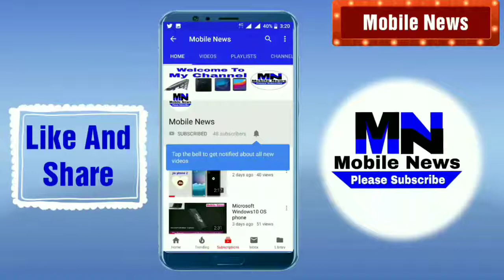vivo z3 official first look price camera features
vivo z3 comes with 6.3" fhd+ display with 19:9 aspect ratio Qualcomm Snapdragon prossoser 4/6 gb of ram 64/128/gb of storeg with microsd card expandable dual 16MP+2MP Rear camera with al features led flash 12MP dual pixel foront facing camera 3315MAh non removable battery Android 8.1Oreo os.

 PRICE 4GB RAM 64 STORAGE (MODEL) CNY.1.598 APPROX RS.16900.
6GB RAM 64GB STORAGE (MODEL) CNY.1.898 APPROX RS.20100.
6GB RAM 128GB STORAGE (MODEL) CNY.2.298 APPROX RS.24400.